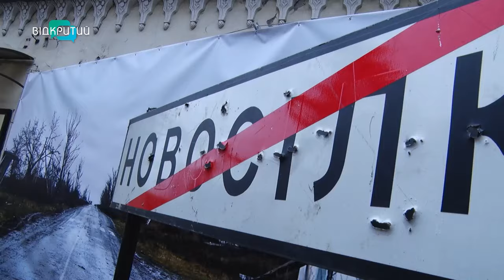У Музеї історії Дніпра відкрили виставку на честь 128-ої бригади ТрО Дніпра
На честь мужніх українських оборонців зі 128-ої бригади ТрО Дніпра відкрили виставку у Музеї історії Дніпра. Підбитий російський вертоліт, посуд, в якому готували наші воїни, трофейна амуніція та залишки російської БМП, яку бійці 128-ої затрофеїли при перших боях на Донеччині. Побачити експонати – може будь-хто, вхід безкоштовний.